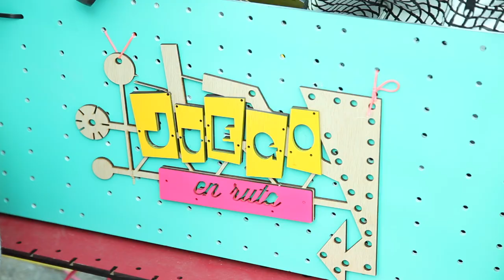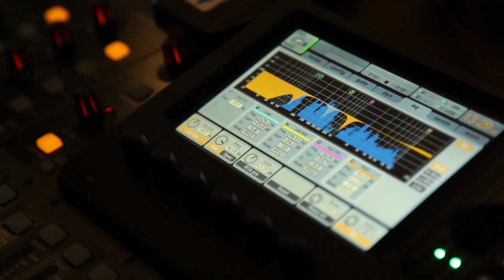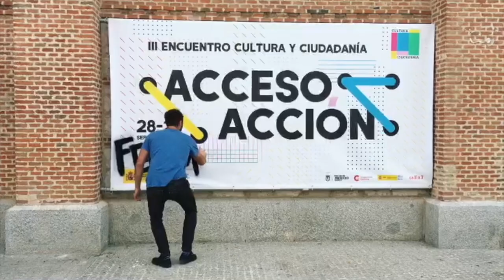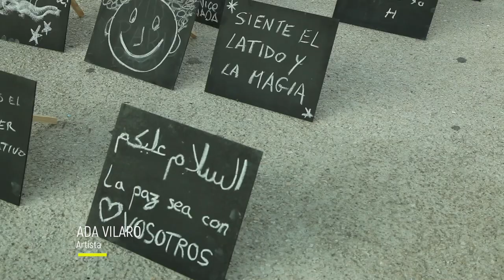III Encuentro Cultura y Ciudadanía (resumen)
Resumen del III Encuentro Cultura y Ciudadanía.